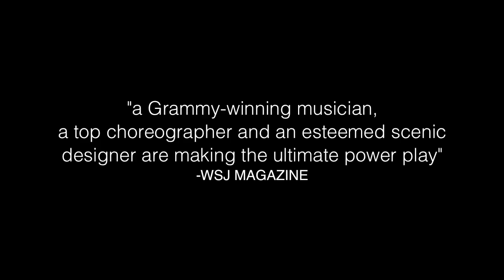Rules Of The Game – Promo